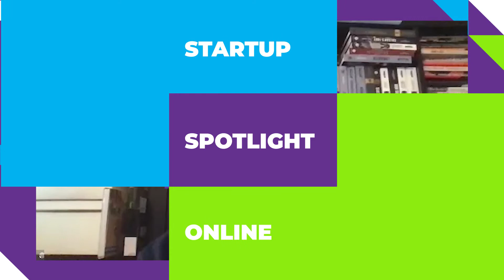Startup Spotlight Interview Series - Marvin Liao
Find out from Marvin Liao (early stage investor, ex-Partner of 500 Startups) the answers to:
1. What is Marvin`s vision of the CEE tech entrepreneurial ecosystem?
2. What is the key strategy for building a strong relationship between an investor and a startup?
3. What are the 3 tips that you would give to a startup founder in order to obtain funding?
4. Marvin invested in hundreds of startups. How can a startup convince Marvin to give funding? What should be the main responsibilities of a startup founder?
5. What ingredients do Marvin think successful startups have in common?
Marvin is a former partner of 500 Startups, with over 19 years of experience in venture capital, technology businesses, and startups. He was an investor at 500 Startups from 2014, running the accelerator program in San Francisco as well as investing in direct seed deals. Previously, he was an executive at Yahoo! for over a decade. He is known as a “Polymath but really just Generalist” which describes his knowledge and competence in a wide range of areas.

ABOUT STARTUP SPOTLIGHT
Startup Spotlight Online 2020 is matchmaking program and competition for startups that helps ambitious founders to turn their early stage startups into successful companies.
If you're a startup, at Startup Spotlight Online you can:
- win a €225.000 investment prize
- have 1-to-1 private meetings with investors & experts
- get international press coverage & €1M in free benefits
and many other awesome things you have to check our
All the selected startups get a personalized schedule spanned over 2 months, accessible from the comfort of your home/office and with a minimum amount of time invested, of less than 4 hours a week.
The program will end with a Private Pitch Day, on December 4, when the best startup will be announced.

ABOUT HOW TO WEB
How to Web is a leading European startup & tech conference based in Bucharest, Romania, where 2200+ founders and startup-minded operators and developers gather to get inspiration, knowledge and opportunities. Started in 2010, it is one of the earliest influential European startup events, which has accelerated the adoption of the startup culture in CEE & Romania.

Video by Ivan Nicolae